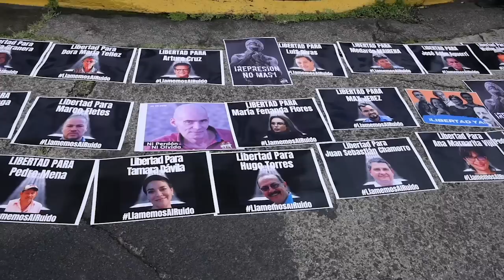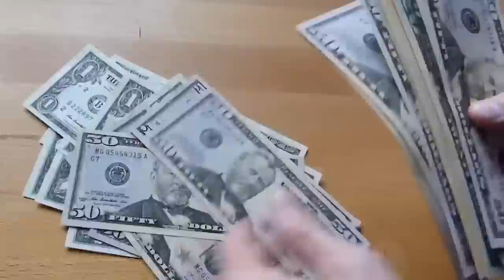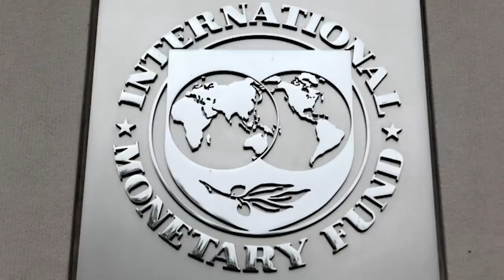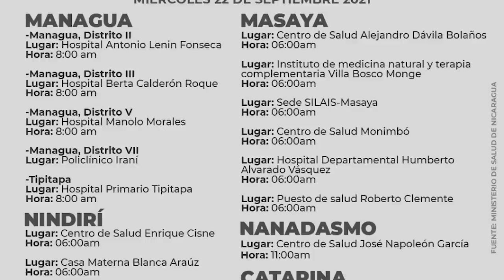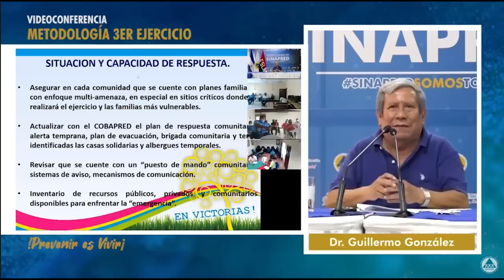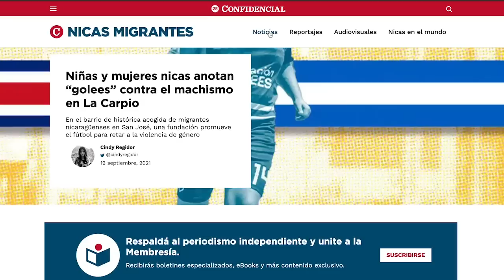Presidente Carlos Alvarado denuncia en la ONU la crisis de derechos humanos en Nicaragua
El Presidente de Costa Rica, Carlos Alvarado, denunció este martes en su discurso ante la Asamblea General de las Naciones Unidas la desigualdad en el acceso a las vacunas contra la covid-19 y la crisis de derechos humanos en Nicaragua.
Entre otras noticias:
- Congresistas de Estados Unidos llaman a cortar financiamiento al régimen de Daniel Ortega.
- Continúa la jornada de vacunación anticovid-19 para mayores de 30 años este miércoles.
- Ineter registra más de 30 sismos en el pacífico nicaragüense.